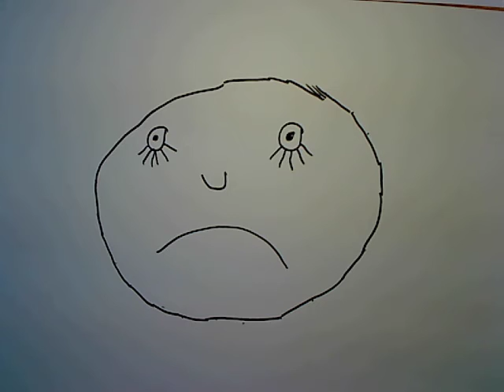Kulturlabbets filmfestival: Jag i dag! av Wendy Arnevill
Filmen handlar om kompisar. Tillbaka som vänner.

Manus och regi - Wendy
Klipp - Kerstin
Musik - Wendy